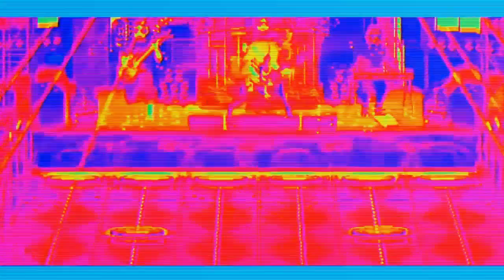💙LVL! - TheHomieRJay🎮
u/thehomierjay